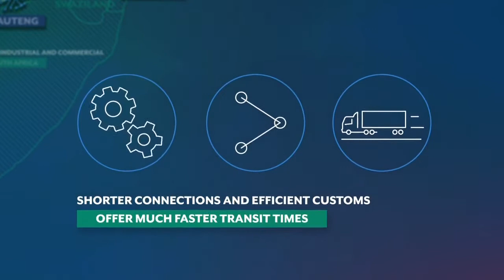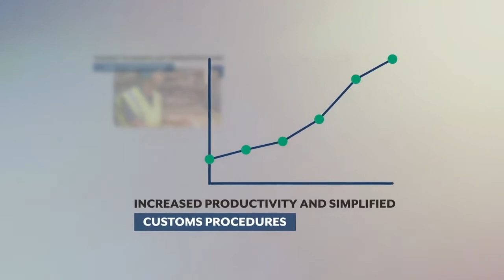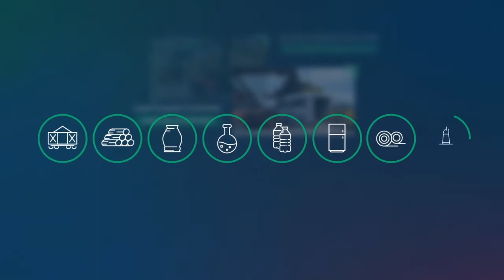Dp World Maputo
Dubai Port World Maputo Mozambique